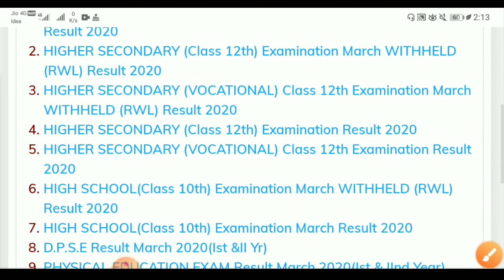Mpboard supllementry result 2020 | Study Gear